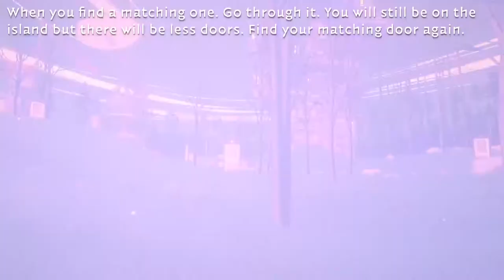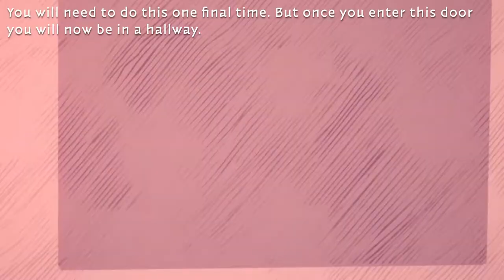Beyond the Curtains (Of Time Hall of Doors Solution) - Summertime Madness - Trophy Guide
Summertime Madness is a new indie puzzle/walking game coming out on January 26th with some really interesting trophies/achievements.

Beyond the Curtains trophy asks for you to "Find a special place". This is a pretty well hidden trophy found only near the end of the game. You can most easily complete this during the "Of Pain" checkpoint. When back on the island, go through 3 Time doors that match the time on your watch. Enter the hallway then look for the special door as shown in the video!

Full Trophy guide and puzzle solutions coming very soon!

Thank you to DP Games and Sometimes You for providing me with a review copy on PS5.

I stream every Monday, Wednesday and Saturday night, come hang out